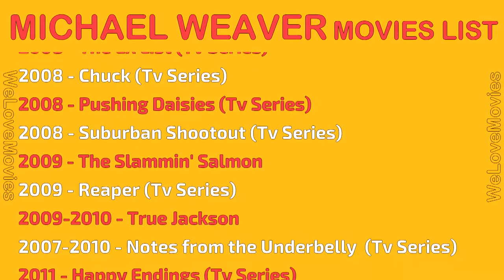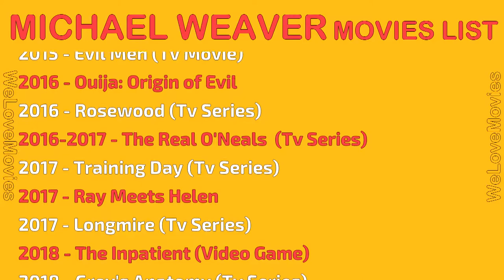MICHAEL WEAVER MOVIES LIST